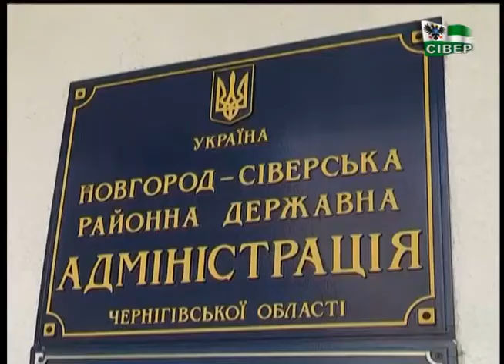У Новгороді-Сіверському планують приєднати до міста навколишні села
Новгород-Сіверському для залучення інвестицій потрібна земля. Сусідні села можуть задовольнити цю потребу. Міський голова почав перемовини із сільрадами про об»єднання.  Приєднані  села  прирівняються до передмістя.  Горбівська сільрада - самодостатня, але для таких проектів, як будівництво доріг,  грошей нема. Приєднання до Об’єднаної територіальної громади дає надію на отримання державних субвенцій для розвитку села . Об’єднувати навколо Новгород-Сіверського потрібно не лише сусідні села, а весь район, бо Новгород-Сіверський – хочуть зробити центром громади в межах усього району. Якщо спочатку до міста почнуть приєднуватись найближчі села, більш віддалені відчують економічні труднощі.